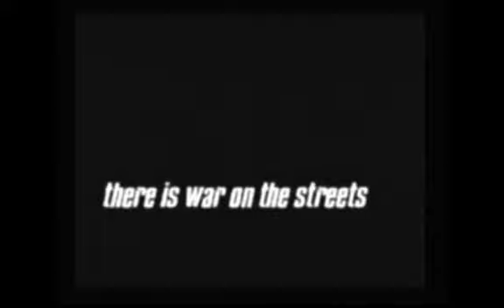Let's Play Urban Chaos PS2 Part 1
Welcome to the start of a new LP, this time WE ARE THE LAW and we're here to clean up this stinkin' town. Plenty of over the top action including slo-mo, gunfire, explosions and hostage situations as well as Noo Yowk accents and impressive (for PS2) live action sequences. Feel free to insert plenty of Robocop refs as you see fit (Your move, creep, and so on). Enjoy.